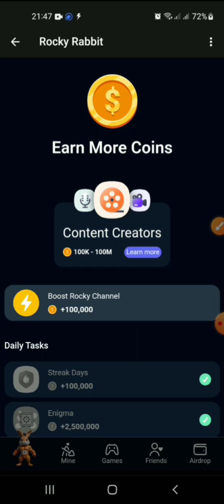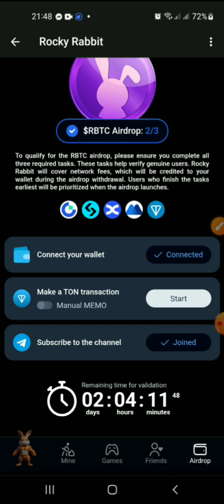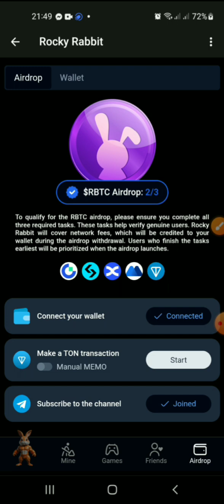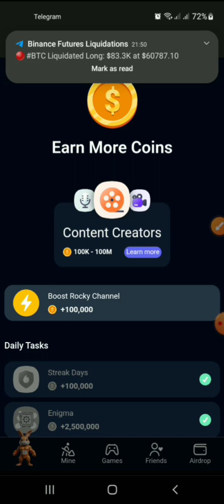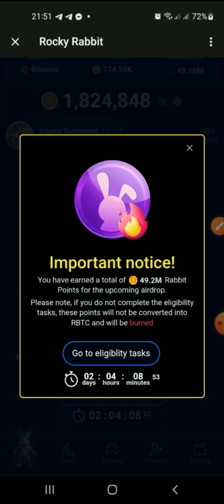No Investment for Free Airdrop in Rocky Rabbit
join for free Airdrop